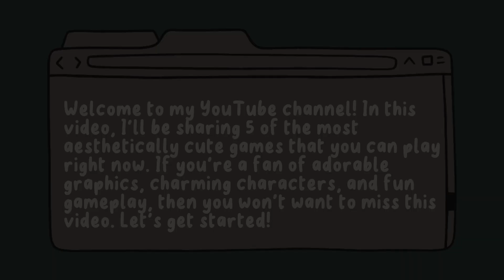Cute and Cozy Games for a Lazy Weekend =^._.^=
- Lemon Cake by Starry Attic -
00:00 ● 05:53
⇆ㅤ ㅤ◁ㅤ ❚❚ ㅤ▷ ㅤㅤ↻
ılıılıılıılıılıılı
ᴠᴏʟᴜᴍᴇ : ▮▮▮▮▮▮